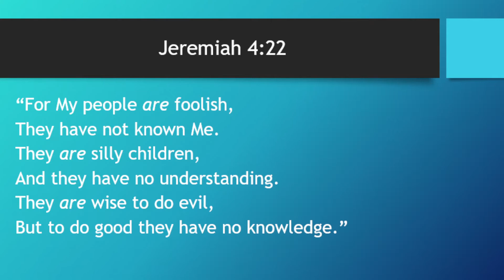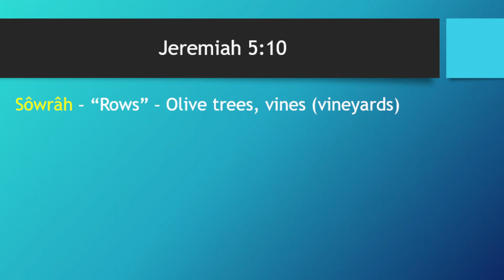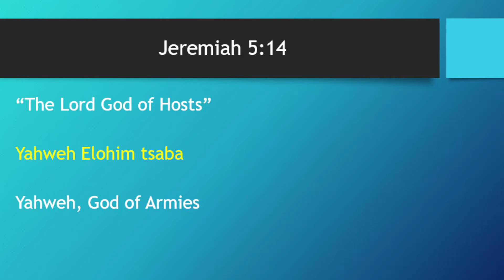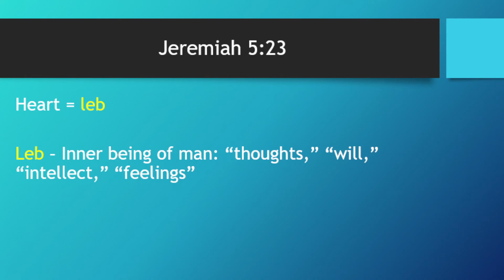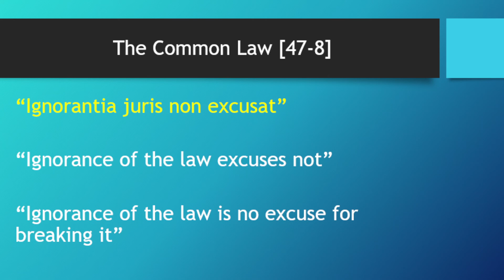Tyndale Bible Church/August 15, 2021/Patrick Belvill Hr. 2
Jeremiah 5:1-31